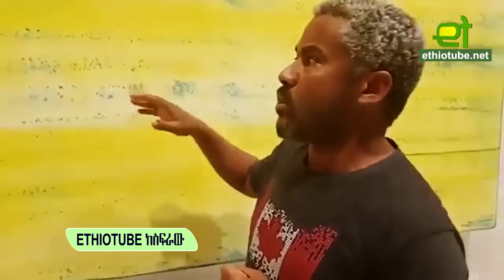Ethiopia - በወቅታዊ ጉዳዮች ላይ ውይይት ከልጅ ተክሌ ጋር የተደረገ ውይይት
Ethiopia - በወቅታዊ ጉዳዮች ላይ ውይይት ከልጅ ተክሌ ጋር